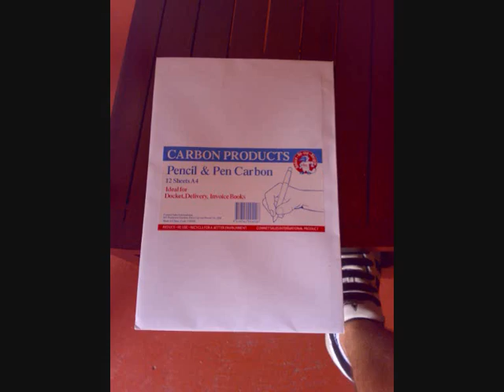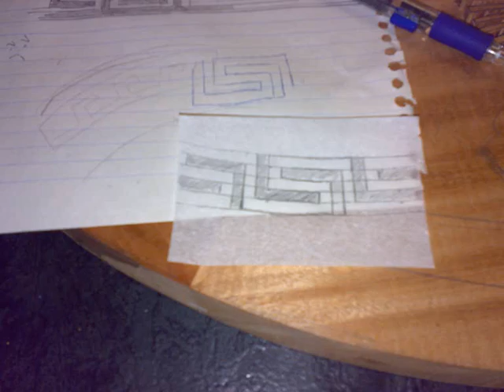St Ives high school Industrial technology major project-(part 1 of 2)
My ind. tech project featuring steam bent legs and carved nazca lines